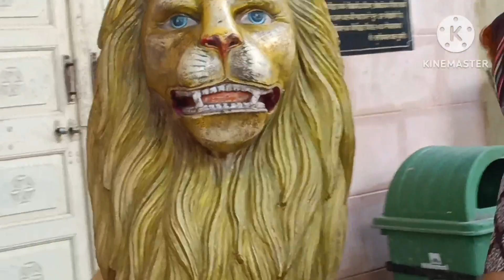Rajasthan tour खोजी पीठ त्रिवेणी धाम मंदिर टूर#खाटू श्याम जी कि रास्ते में मंदिर 🙏🙏 Parkash kaur 🌹